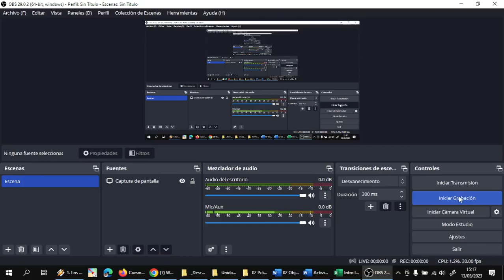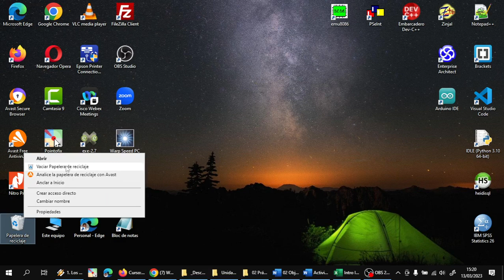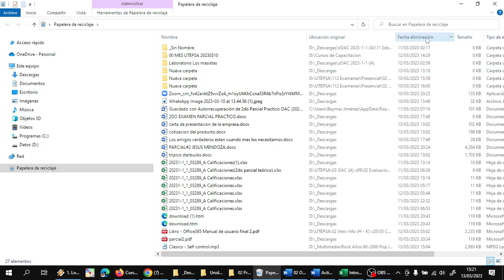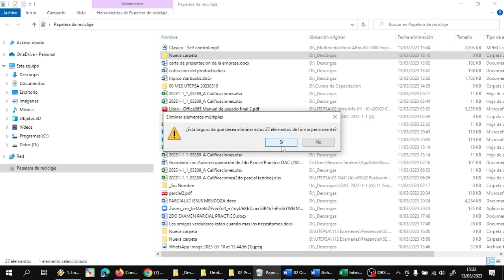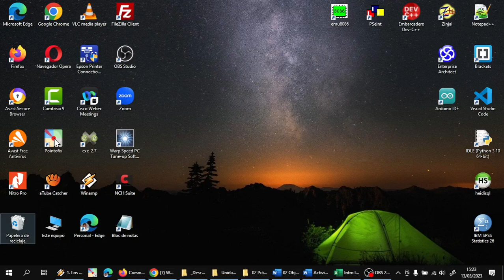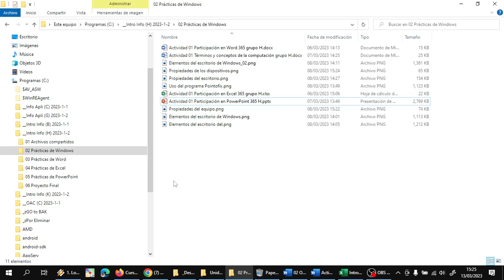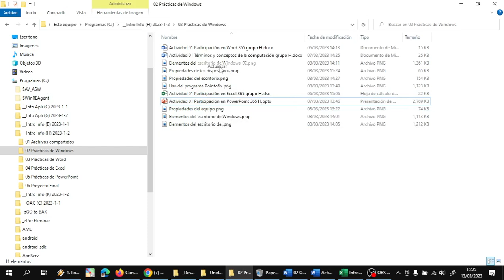Windows Copiar, mover, eliminar y restaurar archivos 202303131517